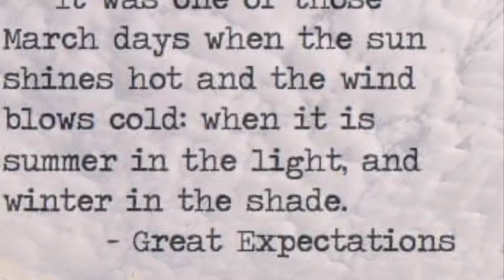One Fine Day in March - Doha, Qatar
March is one of the best months to enjoy outdoor mornings in Qatar. There’s this Iceland clouds going on every morning! Feels like walking on clouds.